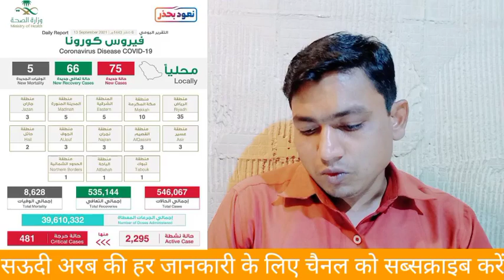GACA LATEST NEWS TODAY | ABOUT INTERNATIONAL FLIGHT AND QUARANTINE RULES FOR SINGLE DOSE VACCINE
GACA LATEST NEWS TODAY | ABOUT INTERNATIONAL FLIGHT AND QUARANTINE RULES FOR SINGLE DOSE VACCINE SirajVlog

India to Saudi Arabia Via Dubai
India to Saudi Arabia Via Bahrain
India to Saudi Arabia Via Maldives
India to Saudi Arabia Via Qatar
India to Saudi Arabia Via Oman

Saudi ki jankari kaise len visa kaise dekhen naya immigration passport travel ticket
Flight India airline Oman Airlines Saudi airline gulf airline visa check visa status Iqama renewal Absher

Saudi international flight latest news today
Saudi kaise jaen
India se Saudi kaise jaen
News Jio live today today Saudi Arabia
Al Jazeera news today Saudi Arabia
Saudi Buzz latest news
Saudi News Today Aaj Tak
Saudi news Ary
Saudi latest news Saudi Arab latest news Riyadh Riyadh airport Riyadh Riyadh city Makka madina Makka madina ka rahasya Makka madina
Qatar news today latest news
Qatar visa
Qatar job
Qatar flight news
Qatar Visa stamping
Qatar airport
Qatar latest news today
Qatar Pakistan khabren
Qatar Indian embassy
Qatar Urdu khabren
Qatar visa online service
Qatar oilfield job
Qatar visa kaise check Karen online
Latest news
Dubai ki daily khabren
Dubai Burj Khalifa
Dubai job
Dubai Indian embassy
Dubai Indian relation
Dubai Delhi khabren
Dubai visa check
Dubai visa online

Tawkkalna news today
Vaccine
Vaccine Saudi Arabia
Vaccine Hindi
Hindi news Hindi khabar
Saudi flight
Saudi Visa stamping
Saudi airport dammam news today
Latest news and update by Saudi media
GACA institutional Quarantine
India to Saudi Arabia normal flight open date
Saudi re entry new Visa
Saudi Arab se India Paisa kaise bhejen
Saudi Arab mein ATM se Paisa kaise nikaale
Saudi se India kitne Paisa bhej sakte hain
Saudi se Dubai Paisa kaise bhejen
Latest Saudi news Today Hindi and Urdu
Saudi Arab ki jankari kaise len visa kaise dekhen nai meri greshan passport travel ticket airline visa check visa status iqama renewal ABSHER
Saudi news Today Hindi and Urdu